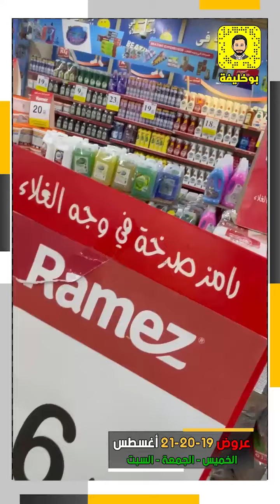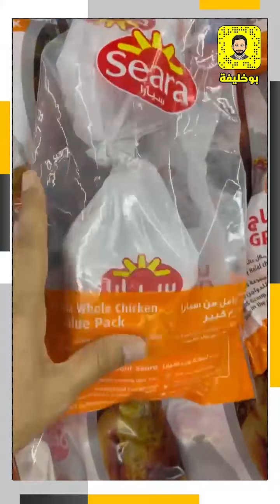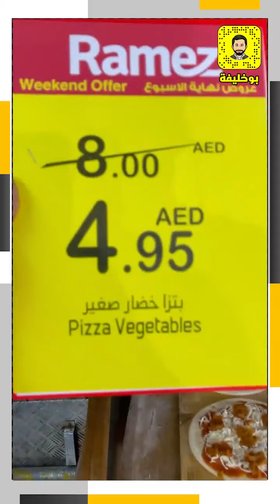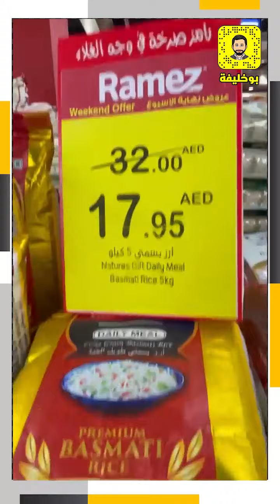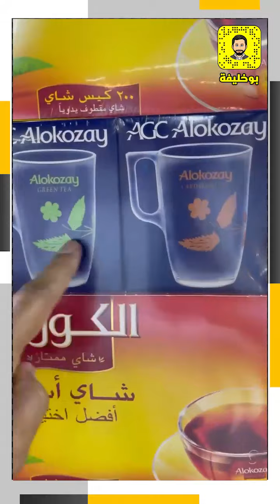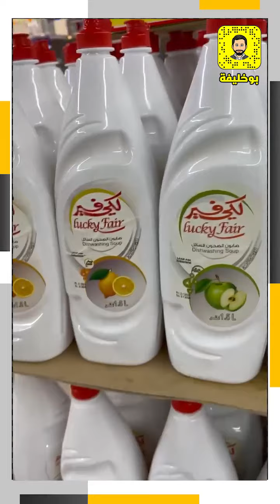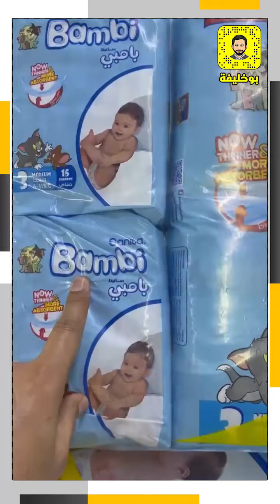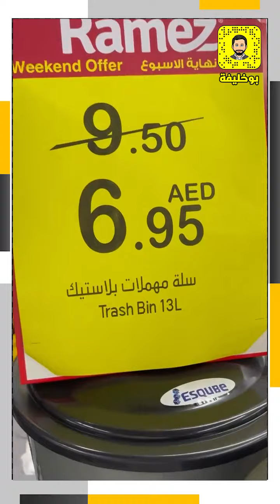رامز مول عروض وتخفيضات كبرى 21-20-19 أغسطس / خميس - جمعة - سبت في جميع الفروع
رامز مول عروض وتخفيضات كبرى
21-20-19 أغسطس / خميس - جمعة - سبت
((( الحق ما تلحق )))

في جميع الفروع
أبوظبي - الشارقة - عجمان - رأس الخيمة